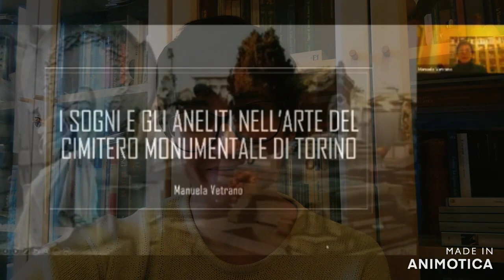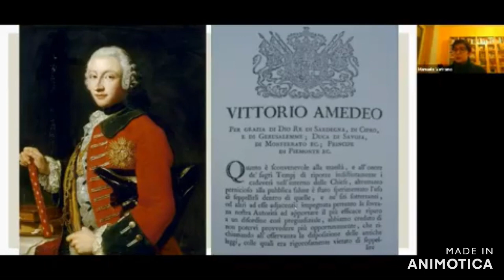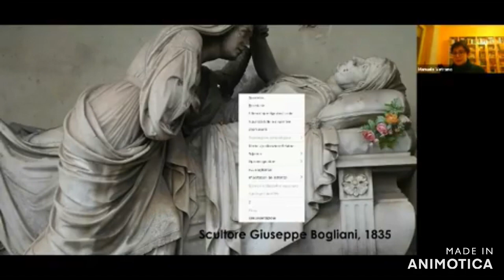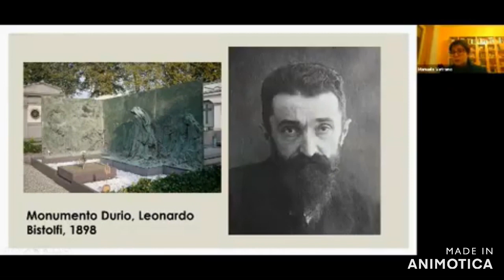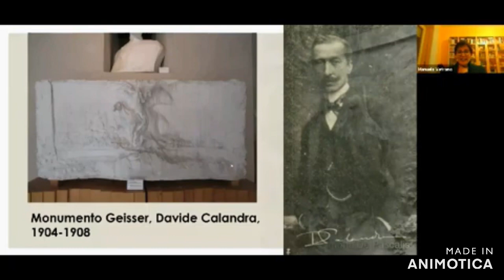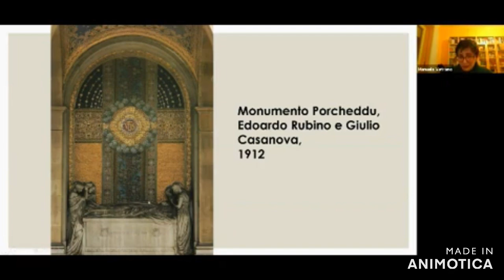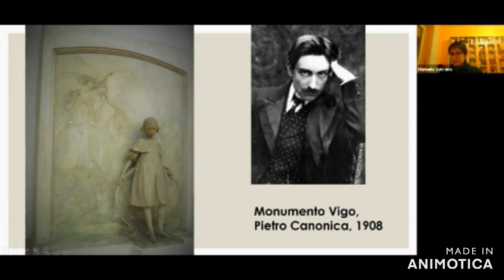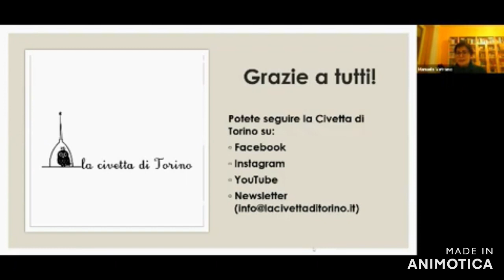Sogni e arte nel Cimitero Monumentale di Torino 💀 Conferenza online con la Civetta di Torino 🦉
Oggi vi propongo un video più lungo del solito!
SI tratta della registrazione della conferenza online sul Cimitero Monumentale di Torino che ho tenuto il 21 gennaio 2021 per l'Unitre di Venaria Reale.
Il tema dell'incontro riguarda i sogni e gli aneliti nell'arte del Monumentale, perciò ecco una selezione dei monumenti funerari più belli connessi a questo argomento.
Spero che sia di vostro interesse!
E, ricordatevi che, se volete visitare il Monu di Torino, potete contattarmi oppure potete leggere il mio libro "Torino Silenziosa" 🤗🤗🤗
Lasciami un tuo commento!

E se vuoi visitare Torino, contattami!